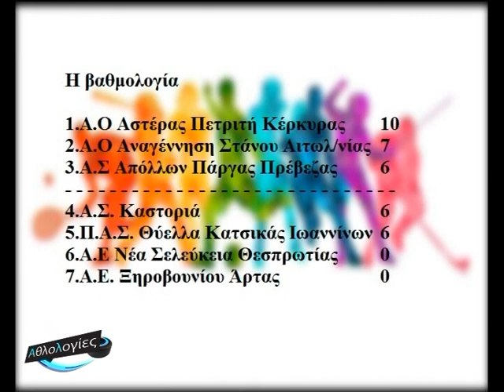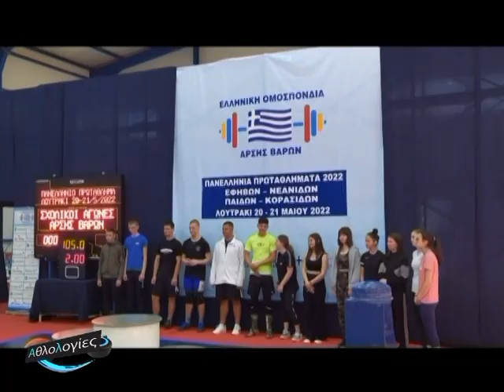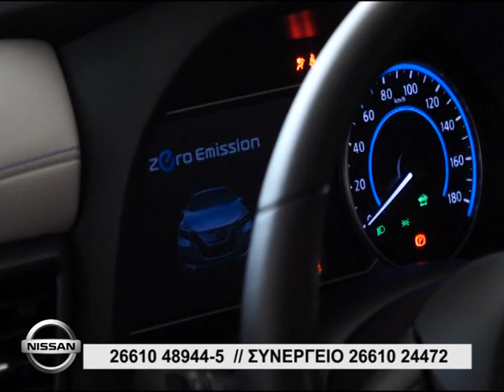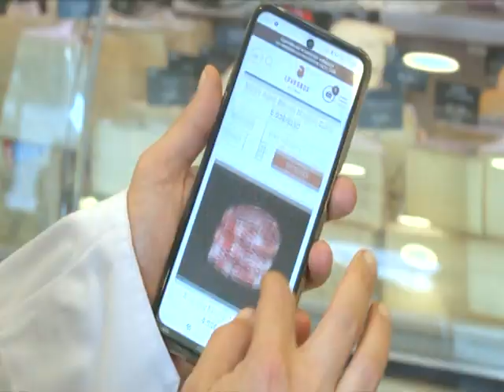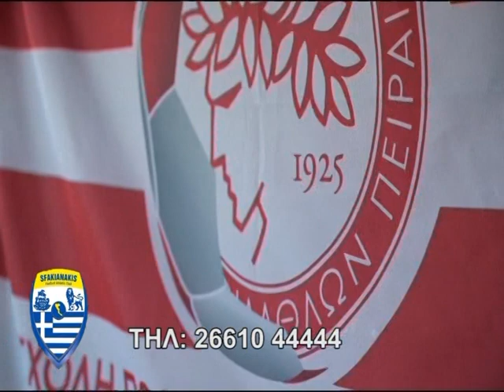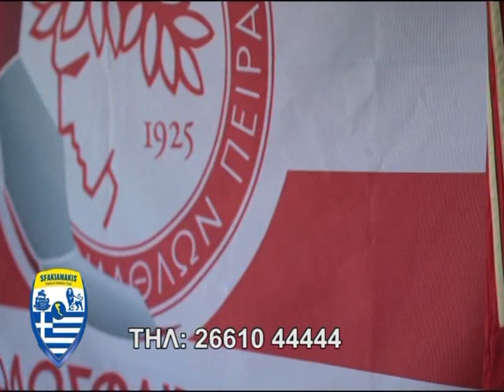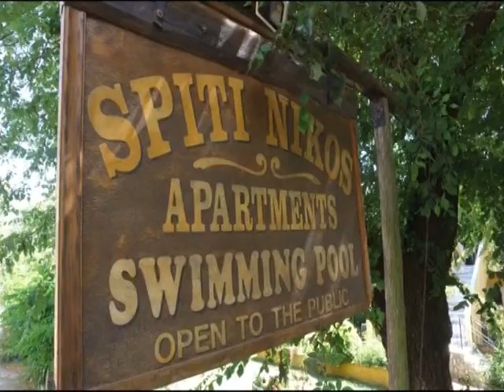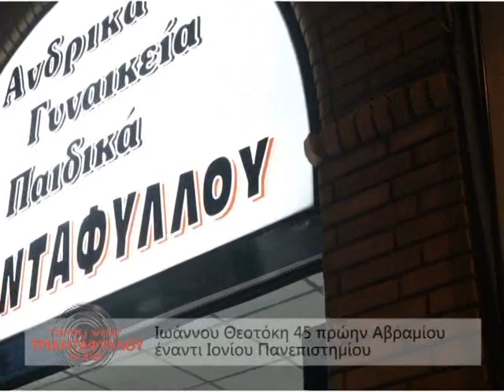ΑΘΛΟΛΟΓΙΕΣ 23 05 2022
00:00 Σήμα εκπομπής
01:12 Κάρτες αγώνων
02:19 Αθλητικά νέα (Ιόνιοι αγώνες στίβου – άρση βαρών)
07:53 Τηλεφωνική: Σπύρος Κουρτέσης (πρόεδρος Αστέρα Πετριτή)
17:33 Ρεπορτάζ Φώτης Σκλαβούνος – Όλυμπος
24:46 Break
36:35 Ρεπορτάζ Παλαίμαχοι Αστέρα Κέρκυρας – Ηρακλή Θεσσαλονίκης (φιλανθρωπικός αγώνας – Λεβαδειακός)
59:02 Break
1:10:53 Συνέντευξη Κώστας Παπαϊωάννου – προπονητής Λέων μπάσκετ